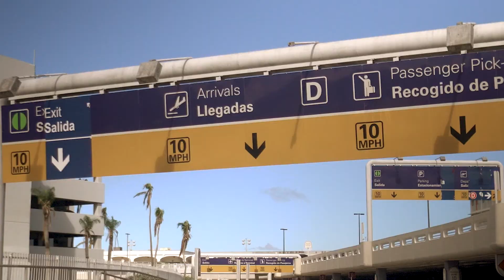Discover Puerto Rico after Hurricane Maria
Our Courtyard Tour is back! Are you ready to discover beyond Isla Verde? Your island adventure awaits! 🇵🇷 Info